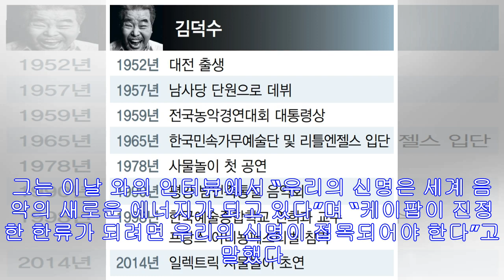김덕수 “광대만큼 진보적인 사람도 없어…시대를 직접 얘기하잖아”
“전통시대에도 광대는 승려나 세도가 등 힘있는 자들을 비꼬고 풍자했다. 우리는 늘 그 시대를 얘기하는 사람들이다.” 김덕수 사단법인 한울림 예술감독은 와 한 인터뷰에서 시대와 호흡...